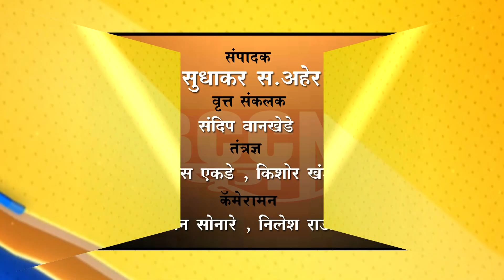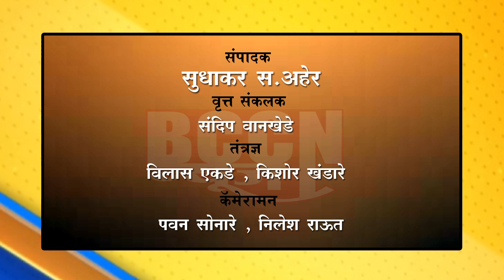जाळीचा देव-जाळीचा देव यात्रेला उत्साहात झाला सुरवात...